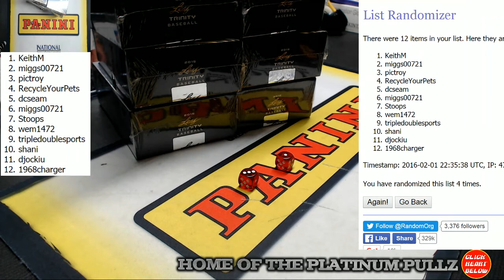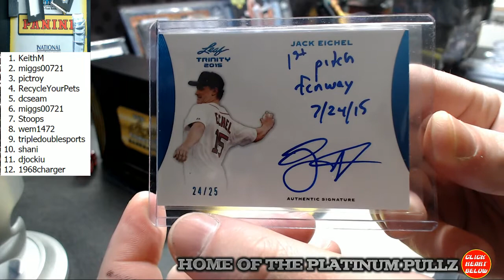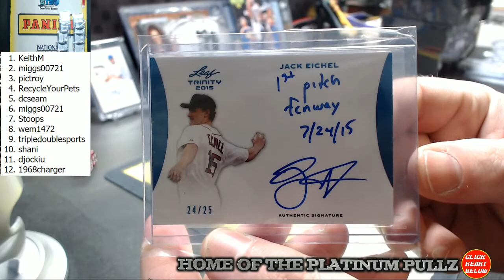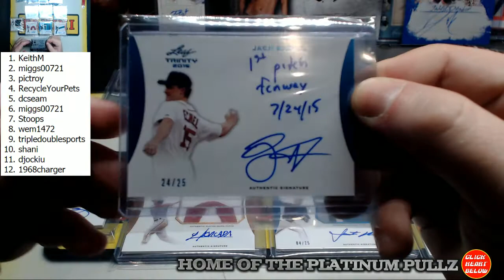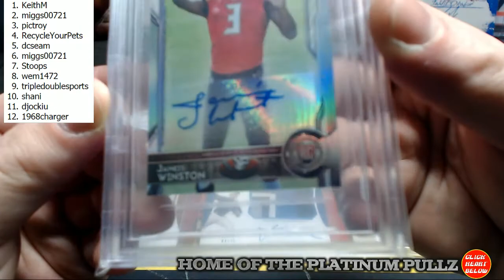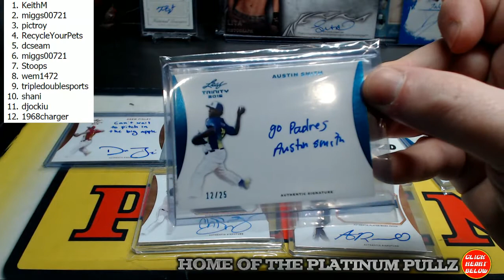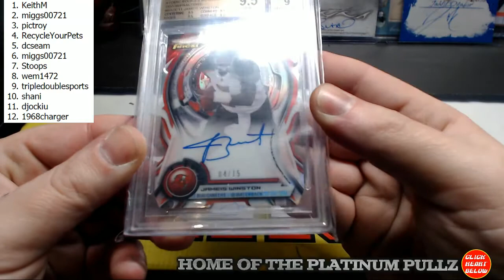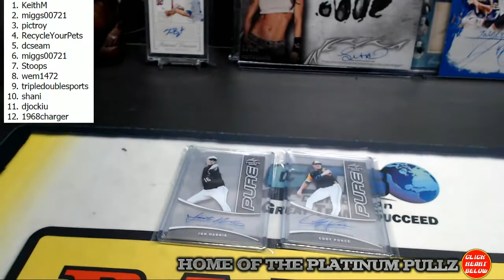2015 Leaf Trinity BB 2 Box Hit Draft #2 (2/1/16)